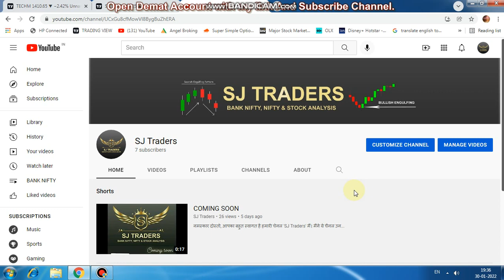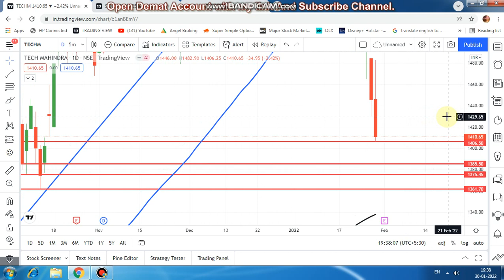STOCK 31.01.2022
2) नए डीमैट खाते के लिए नीचे लिंक खोलें (new Demat Account open link)

 2) Search name in Teligrame SJTRADERS1

4) Instagram id : sjtraders969

Topics Covered :-
Topics covered:
bank nifty options for tomorrow,
nifty tomorrow,
nifty prediction,
banknifty analysis,
CNBC LIVE,
sensex today live,
sensex,